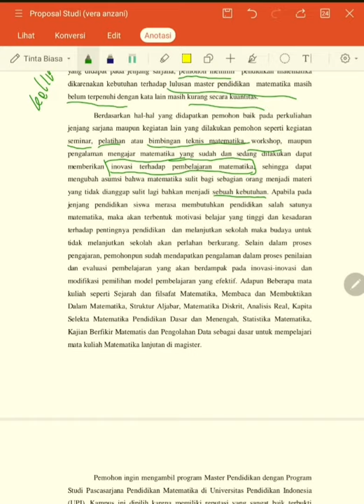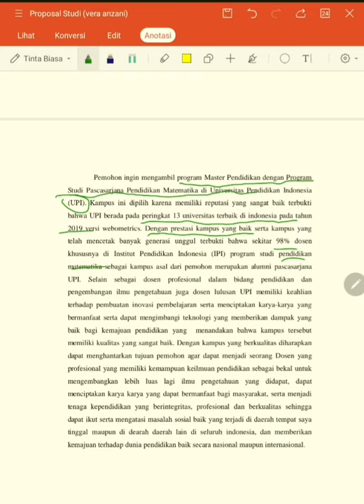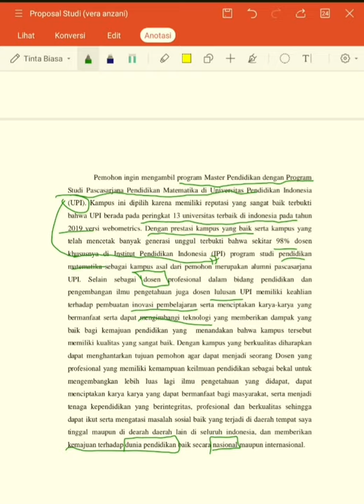CARA MEMBUAT ESSAY BEASISWA LPDP (FULL CONTOH PENULISAN)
video CARA MEMBUAT ESSAY BEASISWA LPDP Part5 berisi kupasan tentang contoh pembuatan essay beasiswa lpdp yang dibuat oleh admin pada seleksi di tahun 2019. semoga bisa jadi referensi... dan jika ada yang mau ditanyakan boleh di tulis di kolom komentar. video part sebelumnya bisa di cek di

salam sahabat